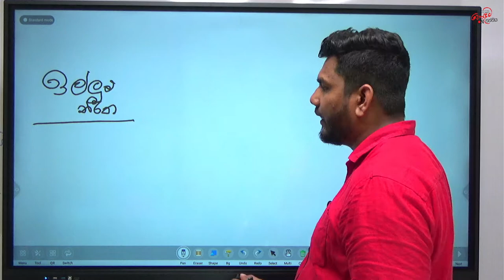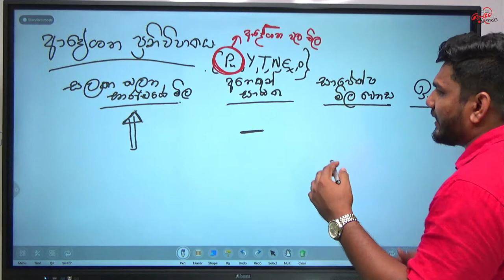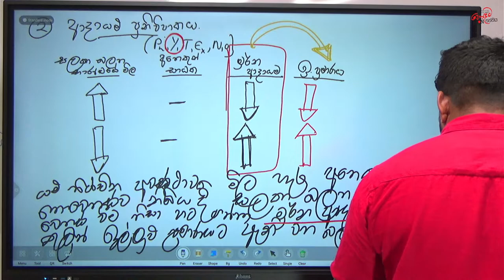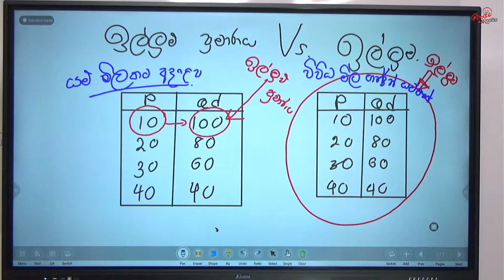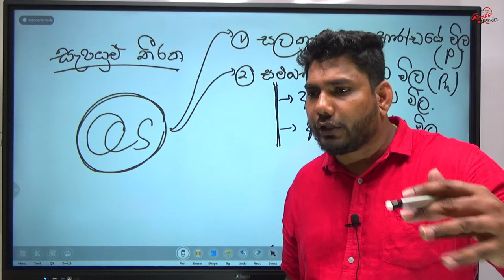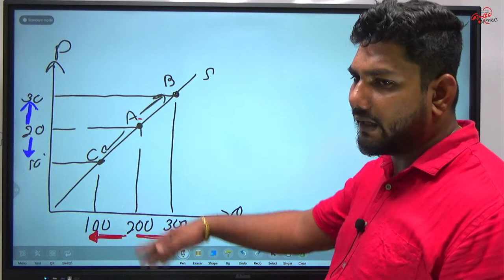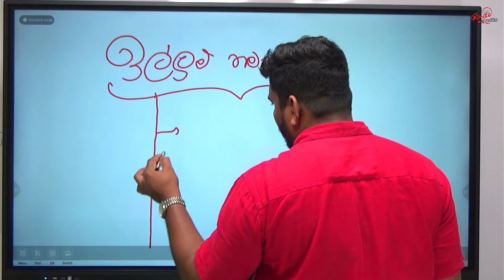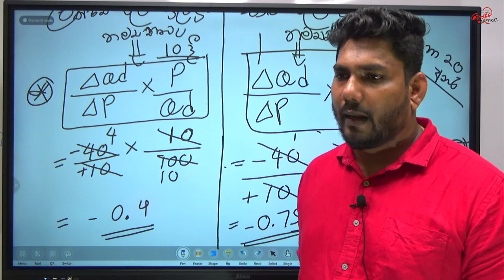හොදම Econ පන්තිය - AAT - සම්මන්ත්‍රණ මාලාව - Day 03 - Sanjeewa Pushpakumara - Economics